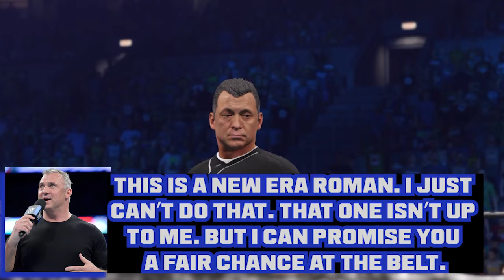WWE 2K22 - Universe Mode #3 - "Head Of The Table" - SmackDown Highlights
Thank you for joining for the first ever installment of SmackDown presented by FPW. Tonight all champions will  be crowned.

TIMESTAMPS
00:00 - Intro
00:44 - Shane McMahon Promo
03:03 - Jinder Mahal VS Mansoor - TV Title
06:42 - B.A.D Blood VS Mean Girls Club
12:21 - The New Day VS The Usos Vs Fight Club - SmackDown Tag
19:02 - Sami Zayn VS Finn Balor VS Matt Cardona - Intercontinental Title
24:33 - Bayley VS Charlotte Flair - SmackDown Women's